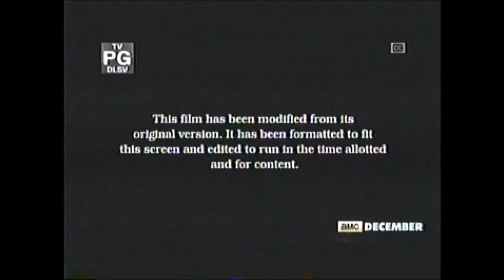The Great Muppet Caper (1981) End Credits (AMC 2015)